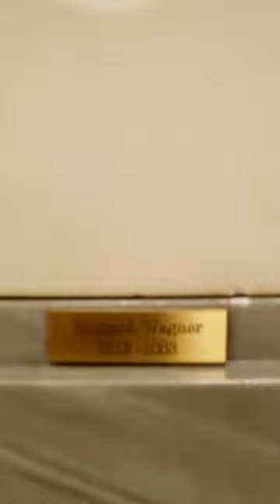Prof. Katharina Wagner Ansage von Mark Bellinghaus aus Meiningen nach Bayreuth wegen Verleumdung!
Ungestraft kann man in diesem Land keine Behauptungen, bzw. Verleumdungen aussprechen, ohne Gefahr zu laufen, dafür bestraft zu werden.
Was die Führung der Bayreuther Festspiele sich erlaubt hat, gegen mich, ist nachweisbar klare Verleumdung. Das Schreiben von den Bayreuther Festspielen beweist klar, was sich die Leitung der Bayreuther Festspiele unter Katharina Wagner, erlaubt hat.
Frau Prof. Katharina Wagner sollte immer bedenken, von was für einem grimmigen Antisemiten sie selbst abstammt. Wer im Glashaus sitzt. wir kennen diesen Spruch sicher alle. Oder:
Wer frei von Sünde ist, werfe den ersten Stein.
Soll heißen, dass Frau Katharina Wagner genauso wenig dafür kann, wie ich selbst, von wem sie abstammt.
Es macht ihr unfassbar brutales Verhalten keinen Deut besser, dass sie so tut, als wäre ich eine Bedrohung oder eine Gefahr in irgendeiner Art und Weise.
Als ich 2013 während der Festspiele während der Vorstellung von ausgerechnet "SIEGFRIED" einem sich würgenden, nach Luft ringenden älteren Herrn sofort hilfreich beisprang und ihn aus dem mit vielen Multimillionären besetzten Saal zog, während der Vorstellung wohlgemerkt, da kam das Sicherheitspersonal unserer ehemaligen Bundeskanzlerin Dr. Angela Merkel angelaufen und wollte wissen was los sei. Ich habe einem Zuschauer das Leben gerettet, indem dieser sich über meinem Smoking erbrach. Mit anderen Worten: er kotzte mir meinen Anzug voll und überlebte dadurch. Sonst wäre dieser alte Mann sehr wahrscheinlich erstickt. Als Dank dafür bekam ich von der Führung der Bayreuther Festspiele: NICHTS!
Die hätten mir ja wenigstens mal eine Freikarte für eine der weiteren Festspiele oder sonstwas geben können.
Am gleichen Abend dieses aufregenden Tages, saß ich übrigens in Merkel's Hotel, dem Waldhotel Stein, neben der Bundeskanzlerin und ihren Gästen, dem Ehepaar Klaus von Dohnanyi und Ulla Hahn. War es wirklich reiner "Zufall", dass meine Karte für die nächste Vorstellung die ich mir in Bayreuth dann ansah, ausgerechnet zwischen diesen beiden wichtigen Menschen plazierte? Jedenfalls sollte hier allein Frau Wagner lernen, dass ich weder eine Gefahr darstelle, und ich genauso wie sie selbst das Recht dazu habe, nicht vorverurteilt zu werden, wegen meiner Abstammung.

Mehr dazu später.